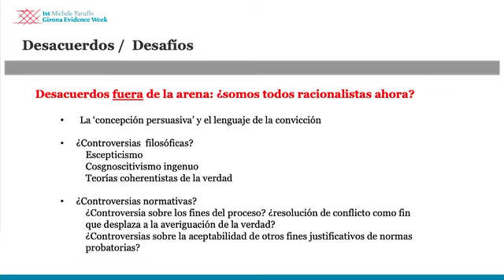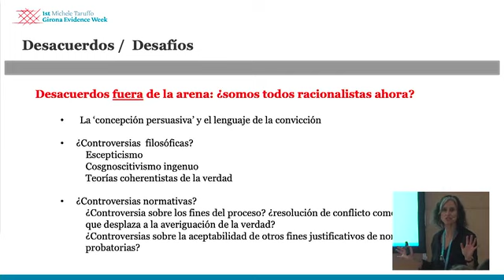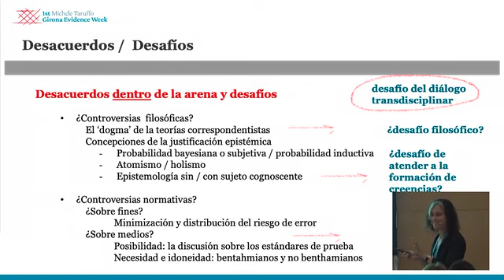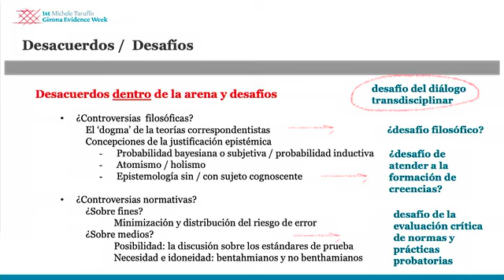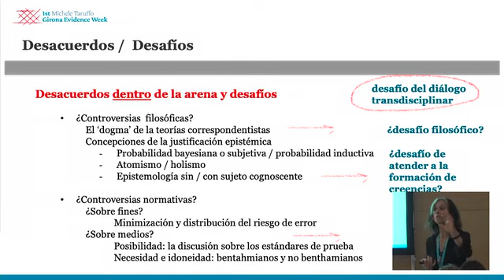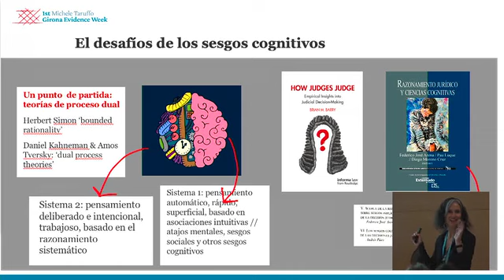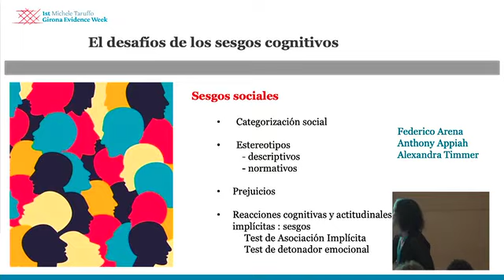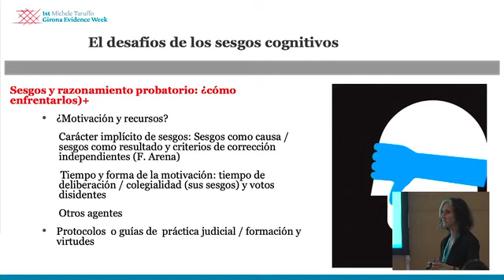Daniela Accatino parte 2 360p